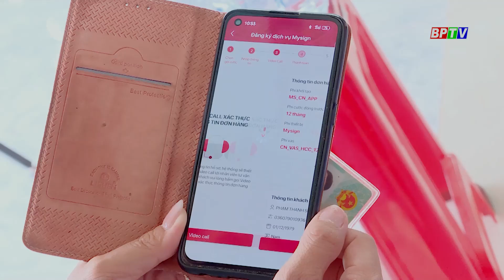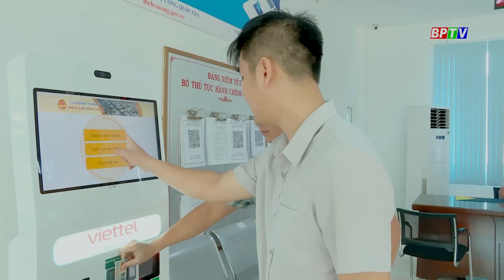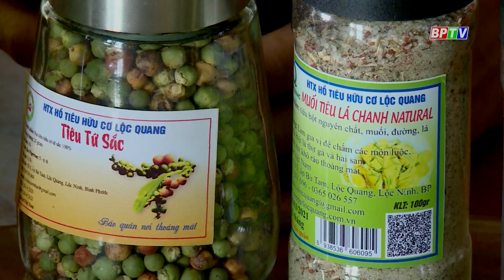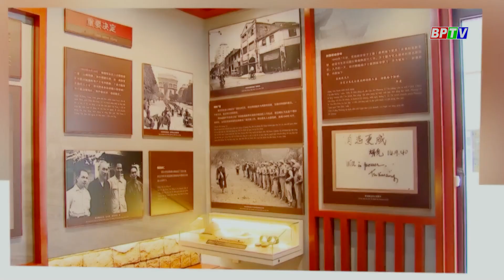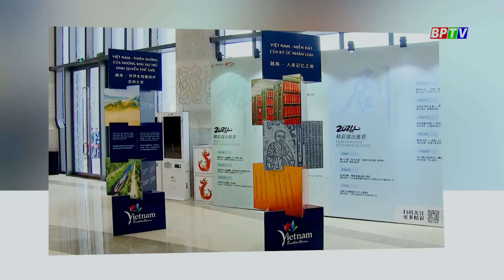BPTV NEWS 6-11-2024: Binh Phuoc to launch 2024 “For the poor” fund campaign